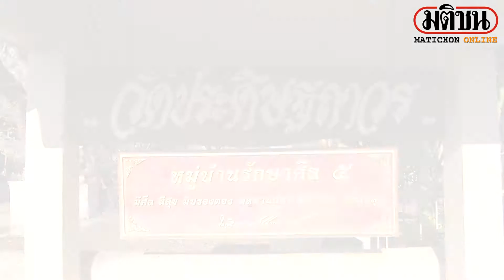ศาลาการเปรียญวัดประดิษฐ์ถาวร อายุ 100 ปี วอดรับตรุษจีน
วันที่ 12 ก.พ. พ.ต.ท.เจริญชัย จันทรชาติ สารวัตรเวร สภ.หนองบ่อ อ.นาแก จ.นครพนม รับแจ้งจากชาวบ้านเกิดเหตุเพลิงไหม้ศาลาการเปรียญวัดประดิษฐ์ถาวร จ.นครพนม จึงประสานเจ้าหน้าที่ชุดดับเพลิง ในพื้นที่ใกล้เคียง ร่วมระดมรถน้ำดับเพลิง ควบคุมเหตุ

โดยที่เกิดเหตุเป็นศาลาการเปรียญแบบไม้ยกสูง เสาปูน แบบโบราณ อายุเก่าแก่ เกือบ 100 ปี ถูกไฟโหมลุกไหม้อย่างรวดเร็ว เนื่องจากเป็นสภาพไม้เก่า ทำให้ เป็นเชื้อเพลิงอย่างดี โดยใช้เวลาควบคุมเพลิงนานกว่า 1 ชั่วโมง จึงสามารถควบคุมเพลิงไว้ได้ แต่สภาพถูกไฟไหม้เสียหายทั้งหลัง รวมถึงอุปกรณ์เครื่องใช้สงฆ์ของวัด และพระพุทธรูป ถูกไฟไหม้เสียหายวอด ภายหลังเจ้าหน้าที่ได้ประสานกองพิสูจน์หลักฐานนครพนม ร่วมตรวจสอบ เก็บหลักฐาน

คาดว่าไฟฟ้าลัดวงจร ความเสียหายไม่ต่ำกว่า 5 แสนบาท